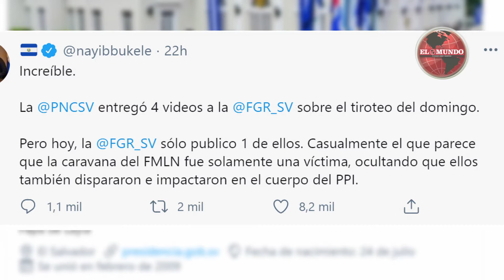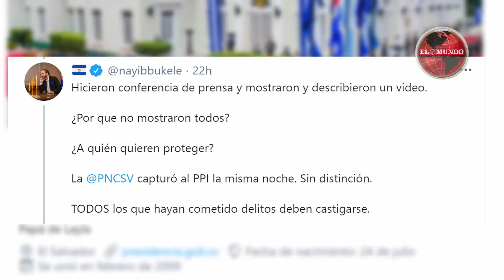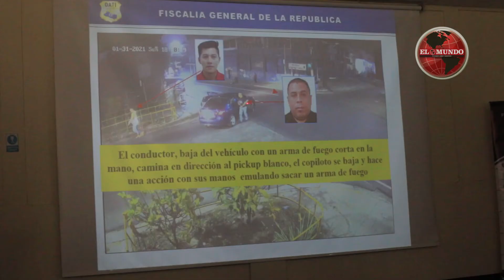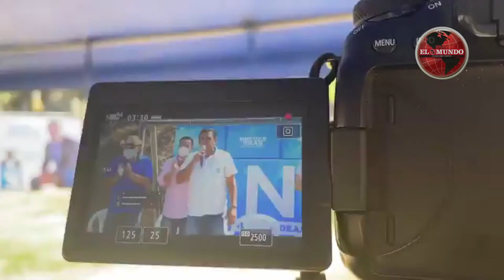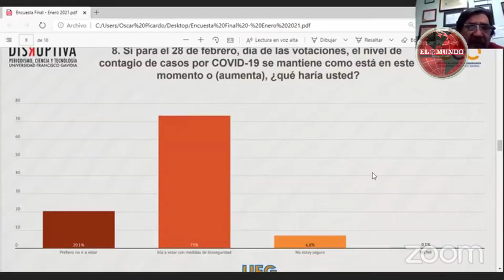Noticias en EL MUNDO 4 de febrero